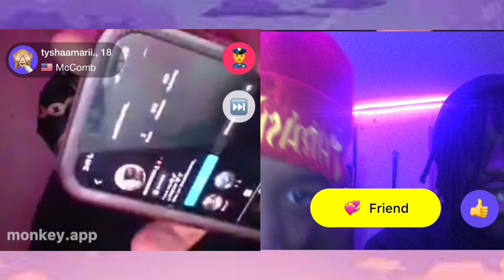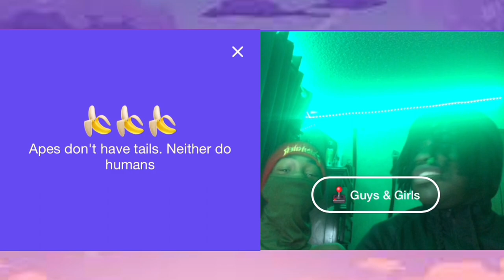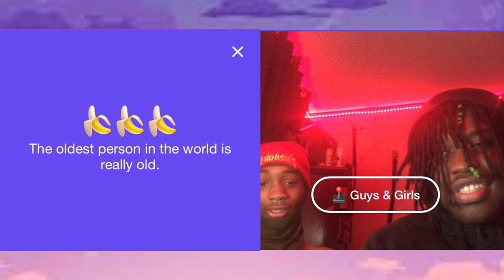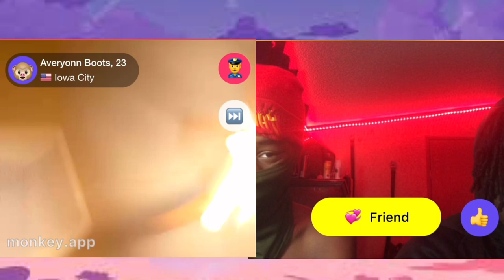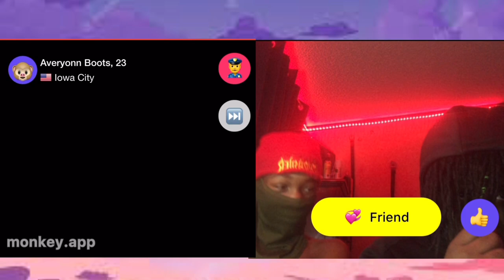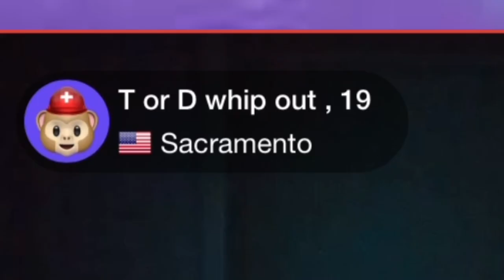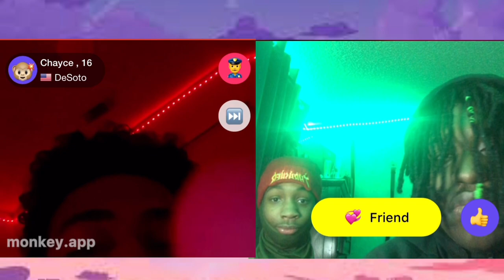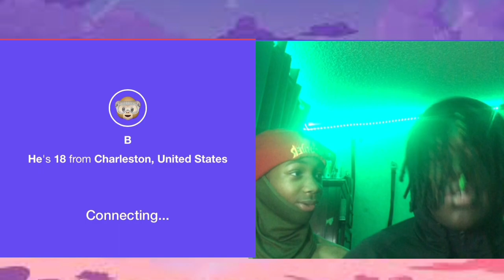Finding BADDIES on the MONKEY APP at 5 am🐒💕 *this got Crazy*🥰